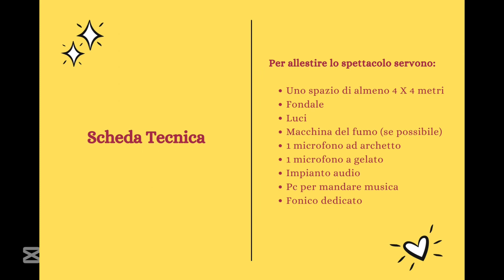Guarda mamma sono un mago! - Il MagiComic Show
Questo è il messaggio audio che precede l'inizio dello spettacolo.
Perfetto per teatri di genere, villaggi, feste di piazza e private, convegni, inaugurazioni e dovunque ci sia voglia di divertirsi e stupirsi con eleganza e leggerezza.